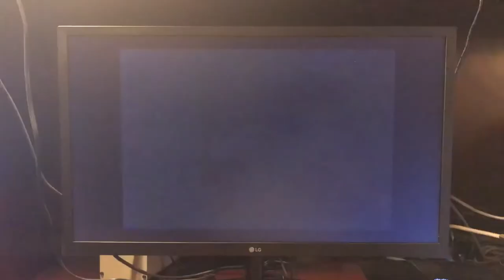WIENERSCHNITZEL AMERICA’S MOST WANTED HOT DOG 🌭